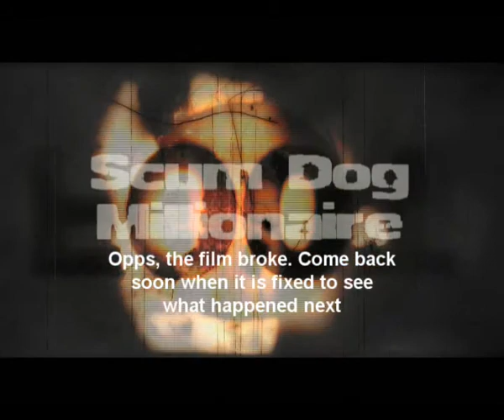ChaseSceneTrailer Pt1.wmv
In this scene, two drug dealer chase someone who has not paid for what they owe. The dealers are roumoured to 'clip and sack  which means placing a sack over the heads of those who they intend to remove a finger tip as a lesson to others who may also attempt non payment. With a police helicopter overhead, the issue is, do the dealers get their prey or will he escape?